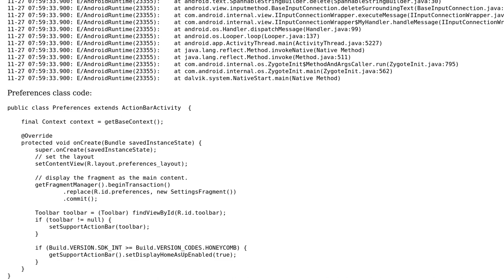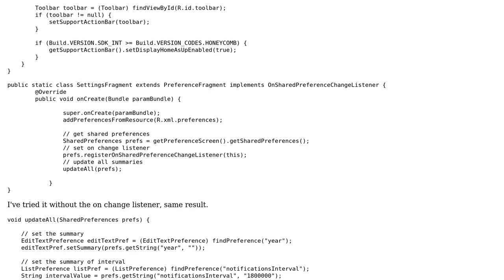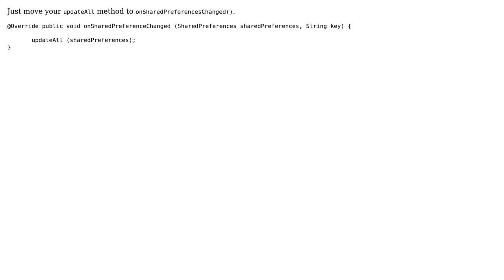EditTextPreference crashes on OK press (2 Solutions!!)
EditTextPreference crashes on OK press

With thanks & praise to God, and with thanks to the many people who have made this project possible! | Content (except music & images) licensed under CC BY-SA | Music | Images & others | With thanks to user niels user Murtaza Khursheed Hussain and the Stack Exchange Network Trademarks are property of their respective owners. You are responsible for your own actions.